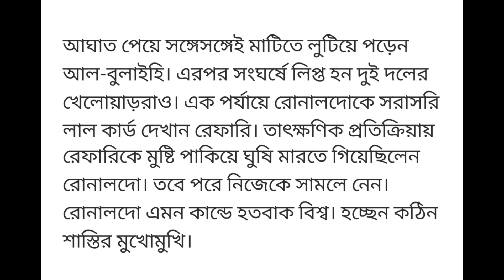Breaking News|Ronaldo shocked the world|Al-Nasr vs Al-Hilal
Bd Today is a sports News Chchannel
Breaking News Christiano Ronaldo Shocked the world today Al-Nasr vs Al-Hilal match,Portuguese star elbowed Al-Bulayhi,Al-Bulaihi immediately fell to the ground after being hit. Then the players of the two teams also clashed. At one point, the referee showed Ronaldo a straight red card. In an immediate response, Ronaldo went to punch the referee. But later he managed himself.

Ronaldo shocked the world. He faces severe punishment.

Cristiano Ronaldo's club Al-Nasr has left the Saudi Super Cup. The team exited after losing to Al-Hilal in the semi-finals. At the end of this important match, Ronaldo, one of the best stars of the team, was sent off after seeing a red card. As a result, the team is on the verge of another title-less season.

Al-Hilal beat Al-Nasr 2-1 in the semi-finals of the Saudi Super Cup to book their ticket to the final.

But above all, the discussion is about Ronaldo's red card. The incident happened in the 85th minute of the match.